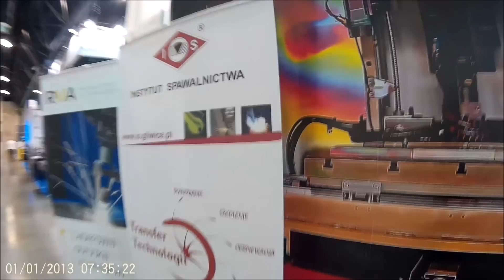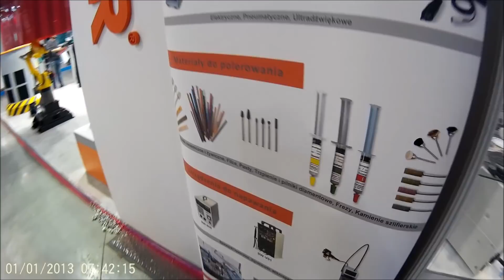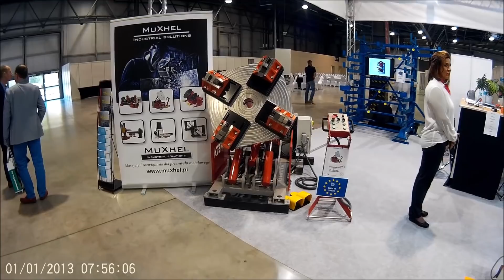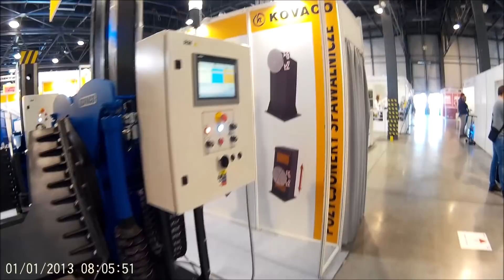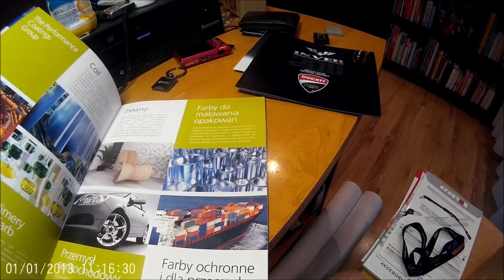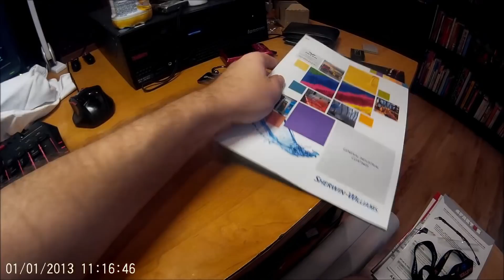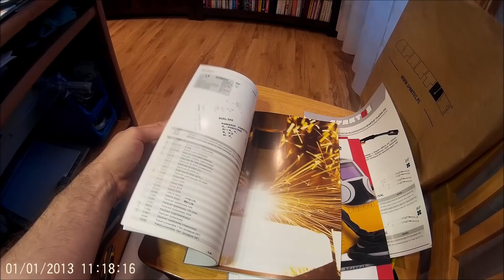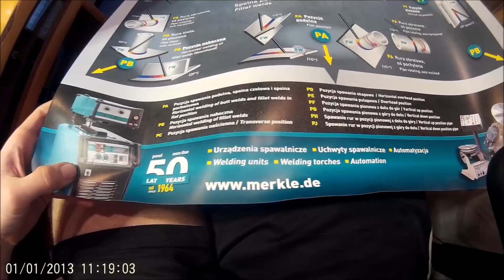Międzynarodowe Targi Spawalnicze 16 - 18 października 2018 ExpoWELDING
Na Waszą prośbę udostępniam wsparcie przez Patronite (przepraszam że tak na wstępie ta informacja ale dodaje to info do sześciuset starych filmów i nie da się za automatu wkleić do sekcji opisu gdzie jest na temat wsparcia a ręcznie to bym się zajechał - dzięki za wyrozumiałość :) ). Potrzebujesz części lub narzędzi ? NO TO PROSZĘ BARDZO !
Idea Bank 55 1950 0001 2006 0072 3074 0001

Powywszy nr.konta jest wyłącznie przeznaczony do zbiórki darowizn.